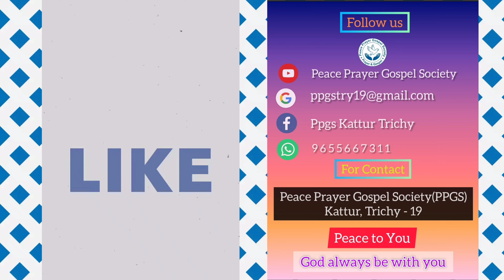CSC 007 l A. Cathrene l PPGS